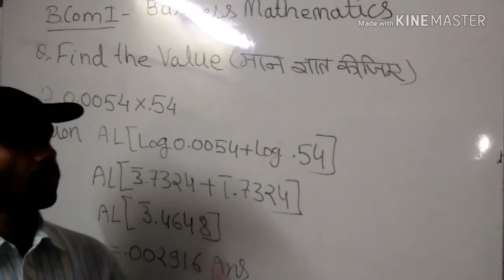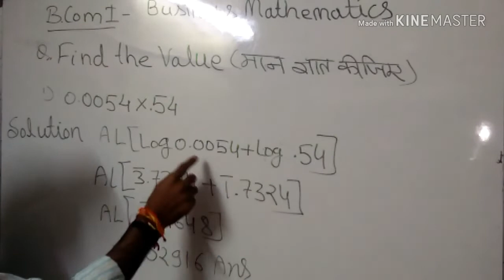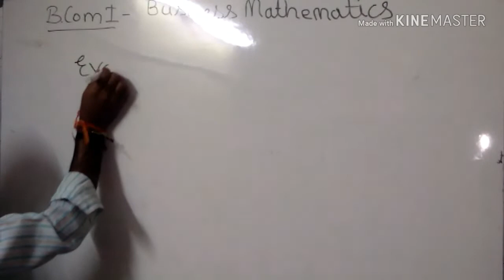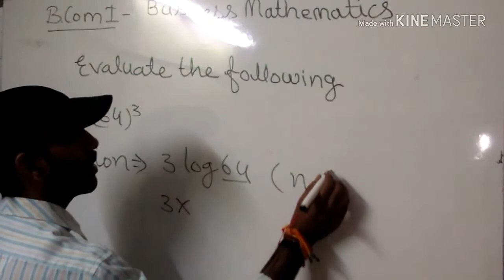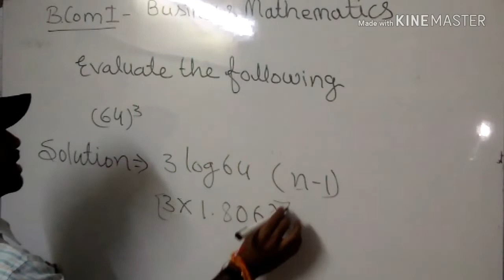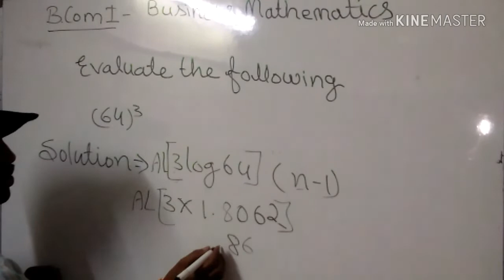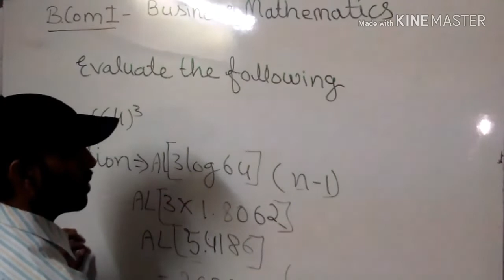Business mathematics in hindi I B. Com. I Chapter Logarithms with M. P. Maina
About the video -In this video I have explained that how to solve multiply by logarithms ( by using log table and antilog tabe) Also explained Square problem in this video.
I have believed that it will be liked by you. Do watch it completely to learn these problems with logarithm.